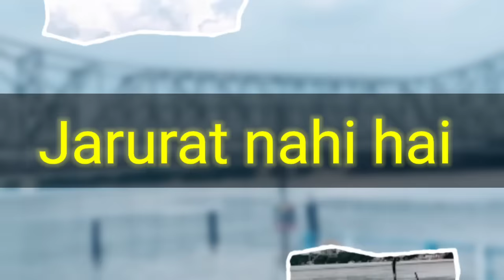Sensor urinal installation user guide ✅ || Glocera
एक नया तरीका का सेंसर यूरिनल है जो फिटिंग करने में काफी मुश्किल है, लेकिन कोशिश करेंगे तो जरुर कामयाबी मिलेगा। वीडियो पूरा देखें कुछ नया जानकारी जरूर मिलेगा।
 धन्यवाद!